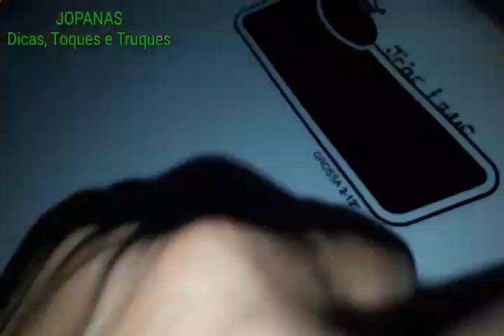Como | Tocar | Pandeiro | Aula | de |41| Consertar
Faça voce mesmo a troca e conserto do seu pandeiro.